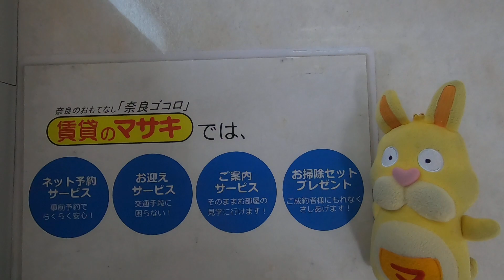【ルームツアー】フレアコート奈良｜奈良市奈良駅賃貸｜賃貸のマサキ｜Japanese Room Tour｜004359-6-9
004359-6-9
奈良県奈良市油阪町1-8にあります評判の良い間取りの1Rマンション【フレアコート奈良】の物件紹介動画です。